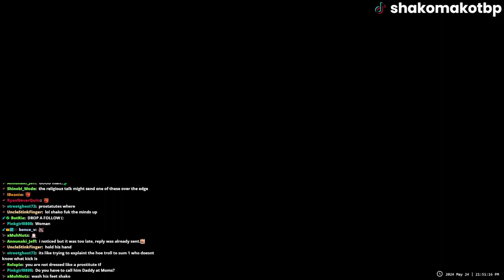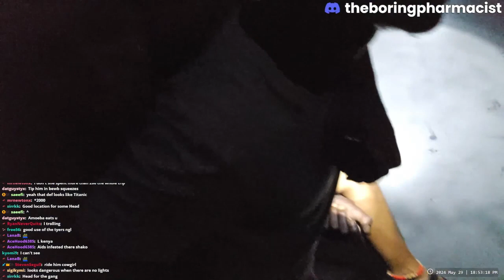Shako Mako Kick: Solo Female Sexpat Loves Riding BBC Compilation | Kenya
Shako Mako Kick IRL in Kenya